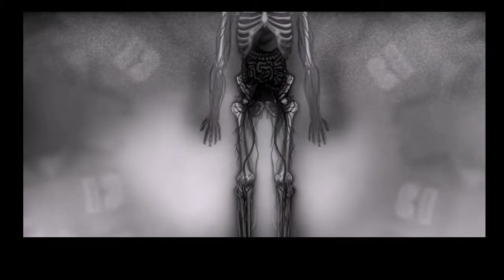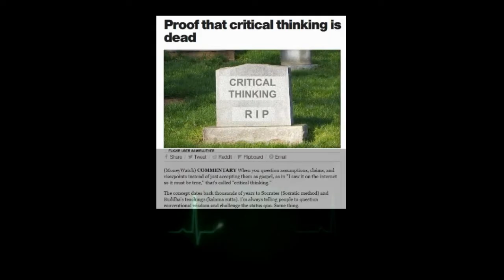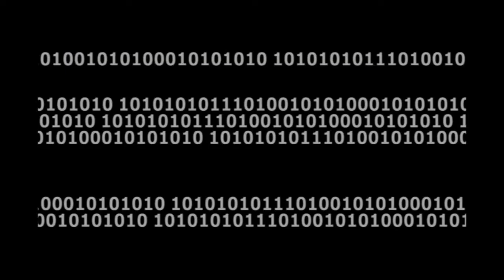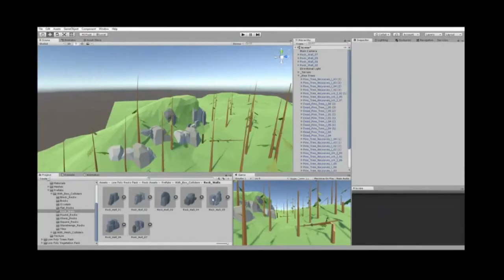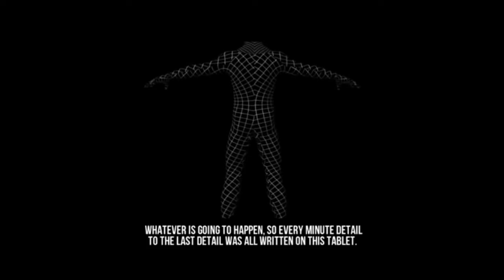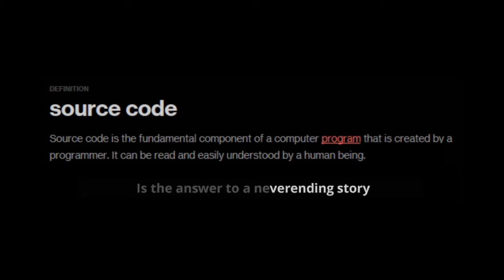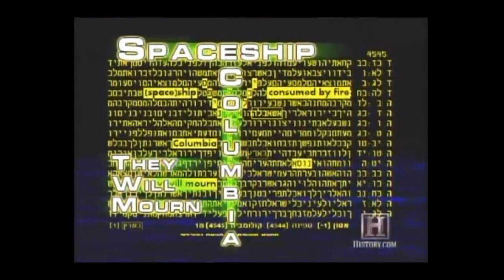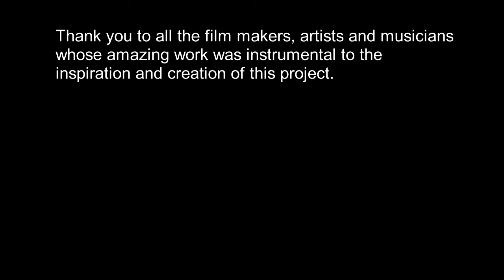The Operating System - 2019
A philosophic and esoteric look into the simulation hypothesis, The Operating System asks the questions, "If we are in a digitally simulated reality, who is the programmer and where is the computer". With a quirky and easily digestible approach to the biggest questions mankind can ask, The Operating System offsets the weight of philosophic and theological concepts with 80s pop culture and a great soundtrack. A breath of fresh, cinematic air in the otherwise dry, alt think documentary genre.